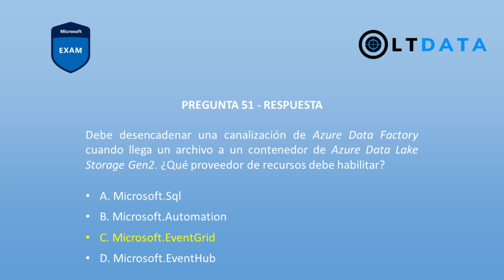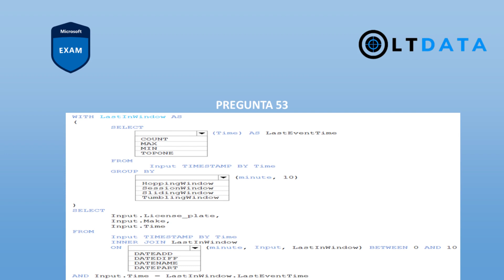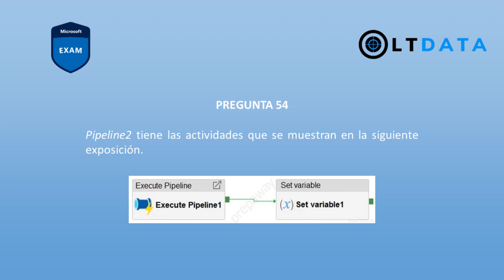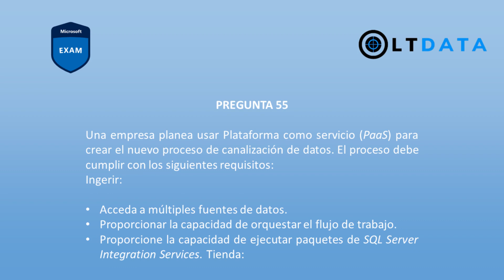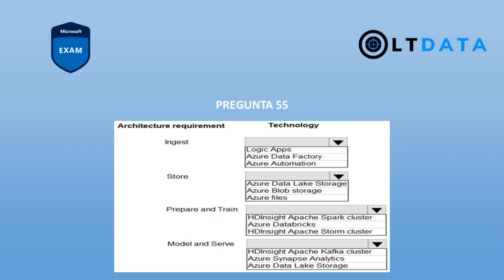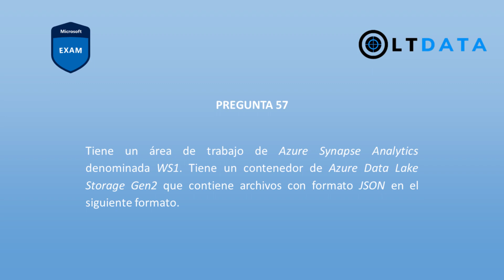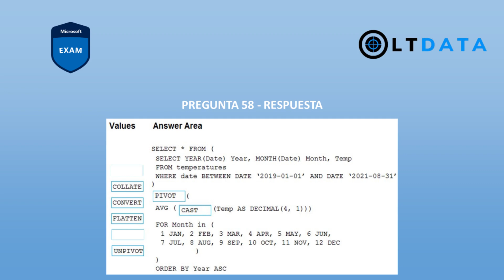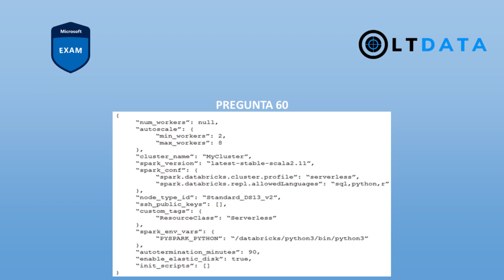► [AZURE DP-203] ✅ PARTE 6 🚀 PREGUNTAS Y RESPUESTAS ✨ CERTIFICACIÓN DP-203: Ingeniería de datos 🚀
✅ En este vídeo te enseño 10 preguntas de exámenes  de la certificación DP-203 de Azure con su respuesta 🚀

► 00:00 Introducción
► 00:28 | Pregunta 51
► 01:30 | Pregunta 52
► 02:15 | Pregunta 53
► 03:24 | Pregunta 54
► 04:37 | Pregunta 55
► 06:02 | Pregunta 56
► 06:54 | Pregunta 57
► 07:43 | Pregunta 58
► 08:39 | Pregunta 59
► 09:37 | Pregunta 60